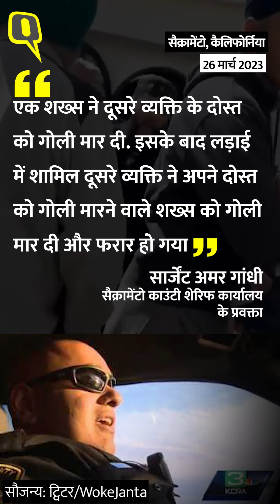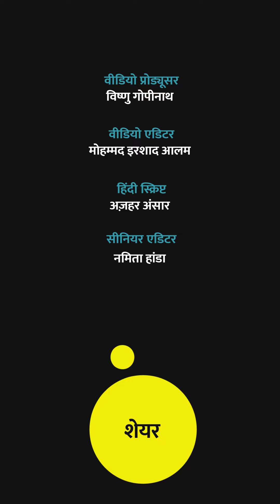California Gurudwara Shooting: अमेरिका के गुरुद्वारे में गोलीबारी, 2 घायल, Hate Crime नहीं-पुलिस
Sacramento County Gurudwara Shooting Update: अमेरिका के कैलिफोर्निया में एक गुरुद्वारे में रविवार (26 मार्च) को दो लोगों को गोली मार दी गई. इस घटना पर पुलिस ने कहा कि यह घटना हेट क्राइम से संबंधित नहीं है. यह घटना सैक्रामेंटो काउंटी के गुरुद्वारा सिख सोसाइटी में दोपहर करीब 2:30 बजे हुई. वहीं हमले के बाद स्थानीय पुलिस अधिकारी ने जानकारी दी कि दोनों पीड़ितों की हालत गंभीर है. हमले के बाद सैक्रामेंटो काउंटी शेरिफ के कार्यालय के प्रवक्ता अमर गांधी ने कहा कि इस घटना में दो लोगों के बीच गोलीबारी हुई है. दोनों लोग एक दूसरे को जानते हैं.

Shooting at US Gurudwara News: Two people were shot on Sunday (March 26) at a gurdwara in California. On this incident, the police said that this incident is not related to hate crime. The incident took place at Gurudwara Sikh Society in Sacramento County around 2:30 pm. At the same time, after the attack, the local police officer informed that the condition of both the victims is critical. After the attack, Amar Gandhi, a spokesman for the Sacramento County Sheriff's Office, said that there was a shootout between two people in the incident. Both the people know each other.